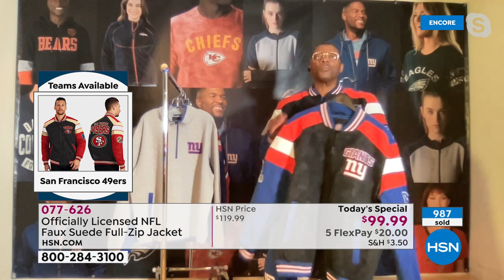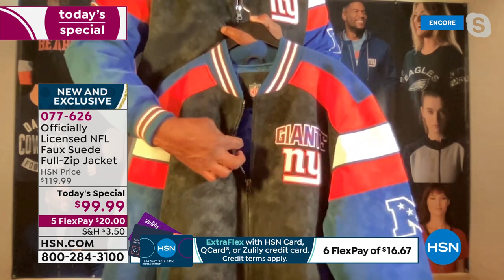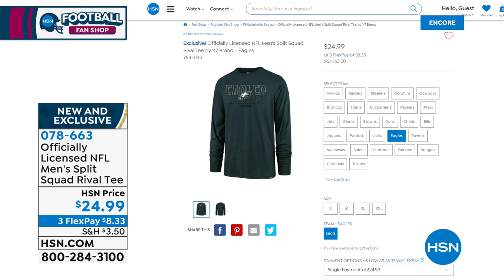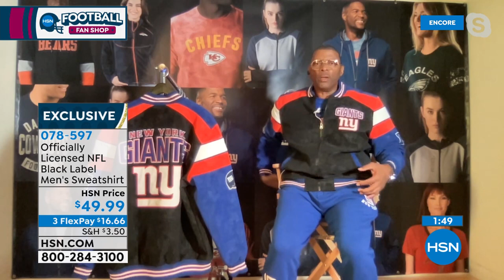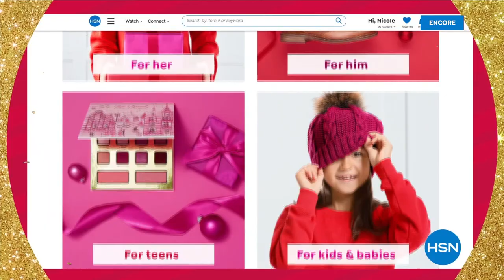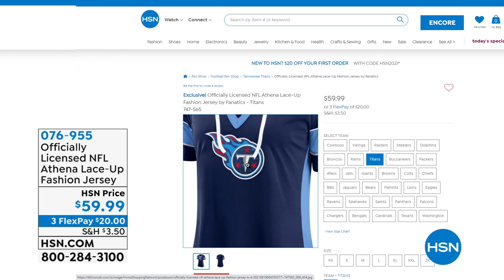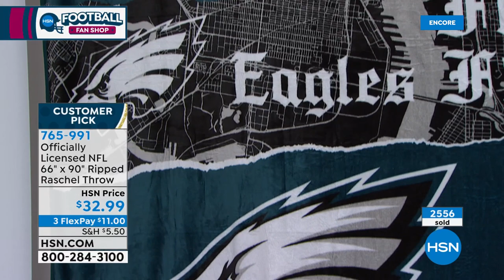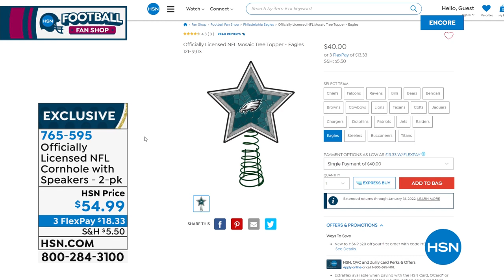HSN | Football Fan Shop Gifts 10.22.2021 - 01 AM